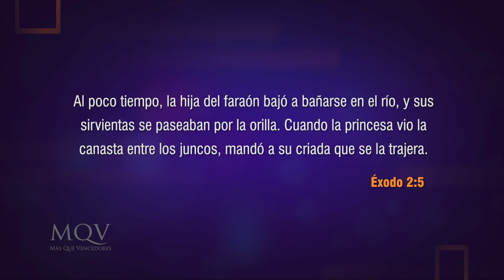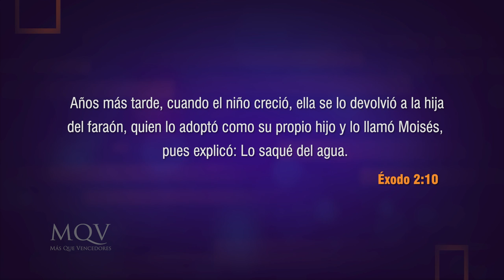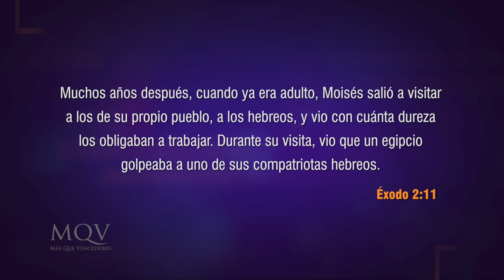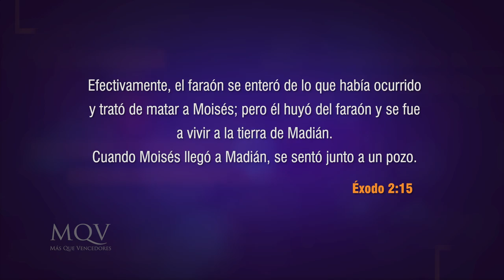TV334 Prédica del pastor Emilio Agüero - El poder de una decisión sabia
Hay decisiones trascendentales que tendrás que tomar en la vida, para ello, necesitarás sabiduría. En este mensaje veremos los principios bíblicos para tomar decisiones sabias.